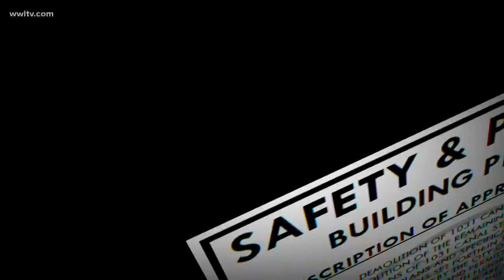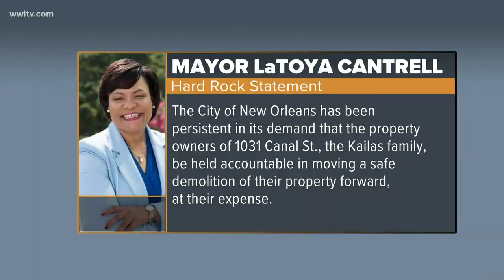Collapsed Hard Rock Hotel can be demolished, city says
The city of New Orleans issued the owners of the collapsed Hard Rock Hotel a permit to tear down the remaining portions of the unstable, 18-story structure, after more than six months of rancor and shifting demolition plans.

The partial collapse on Oct. 12, 2019, took the lives of three workers, injured dozens of others and closed several nearby buildings. Areas of Canal Street are still blocked off to traffic.

"The city is prepared to issue a conditional permit so demolition can proceed, subject to payment of appropriate costs," City Attorney Sunni LeBeouf announced Thursday morning during an online court hearing before Orleans Parish Civil District Judge Kern Reese.